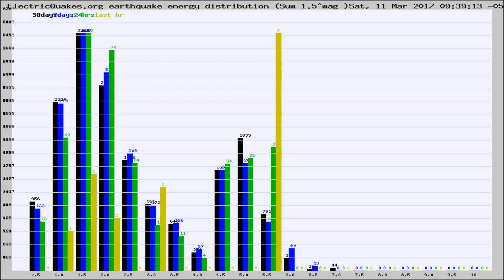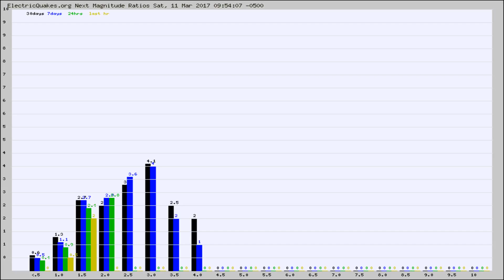Todays_Hourly_World_Earthquake_Statistics_from_ElectricQuakes.org_03-11-17+10:02:01